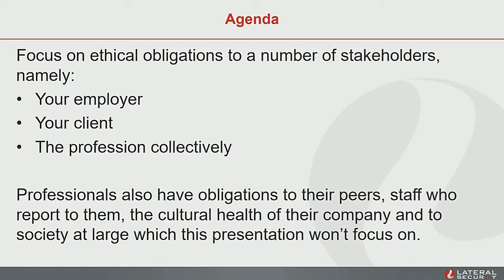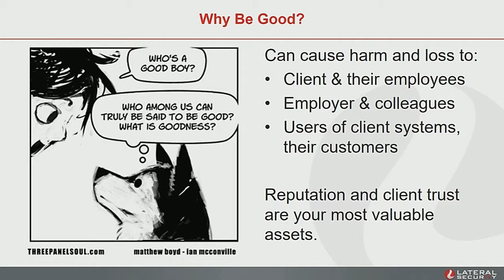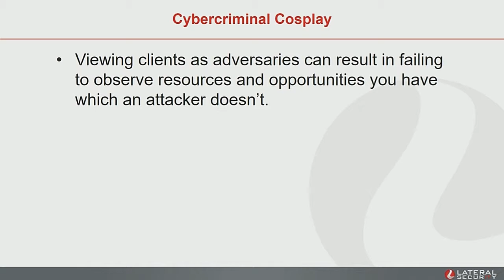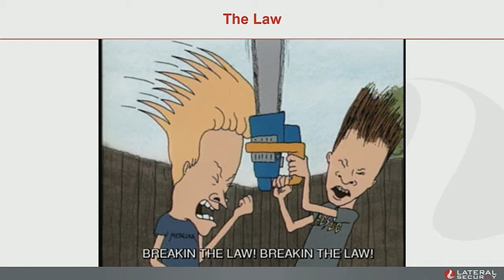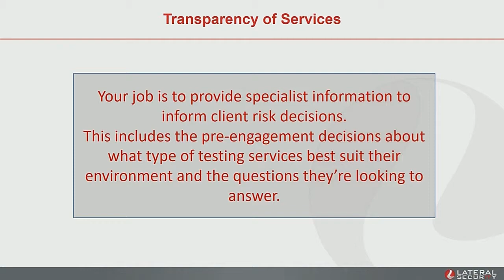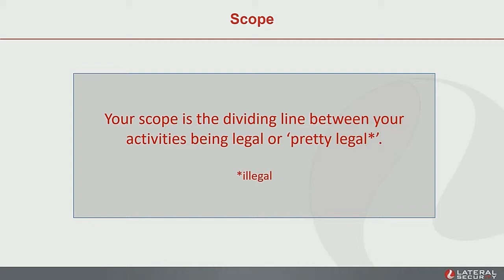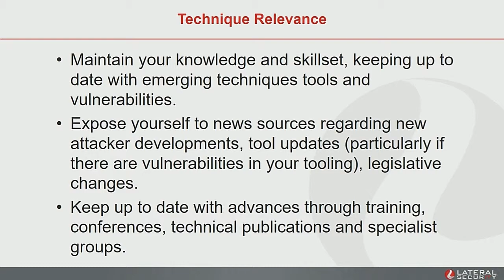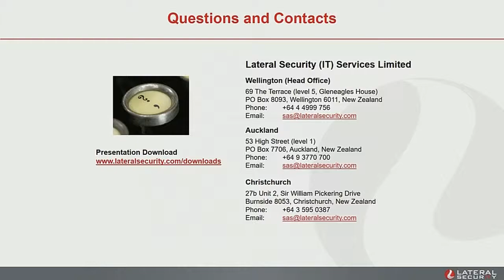BSidesWLG 2017 - Josh Brodie - Ethics in penetration testing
This talk will feature as a rough guide to not being a Nessus-rebranding, haphazard shell-popping, DB-dropping, business-stopping cowboy. In it, I will provide words of caution against the tempting world of curiosity-driven unsolicited penetration testing (sometimes known as ‘actually being an attacker’). I'll detail a number of Career Limiting Moves: ethical missteps which may be made without a true appreciation for the impact on your ability to operate in this industry.

I’ll discuss why it’s necessary to be aware of business context, the challenges being faced by the clients and the realities of their operating environment in order to provide actionable advice. I’ll also detail the importance of ensuring they have a sufficiently thorough understanding of exactly what assurances can be provided by the testing scope you’ve been given to avoid creating a false sense of security… and I'll tie this all into the general theme of not being a jerk and your obligations to your employer and your client.

This talk is for you if you try your best to be a professional and are keen to see if I cover any areas you hadn't considered and could work on.

This talk is ESPECIALLY for you if you're on the red team and have ever blindly launched shellcodes you found on the internet at a customer system or tweeted a screenshot of a vulnerable app you were testing professionally.

The talk has a practical business-oriented focus and isn't going to use academic definitions or delve into ethical theory or philosophy.